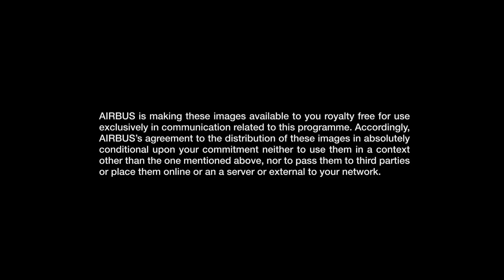Airbus Zephyr S maiden flight launch - 11 July 2018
Taking off from Arizona, US on 11 July, Airbus Defence's solar powered UAV, the British-built Zephyr S, has smashed the existing endurance record for unrefuelled, unmanned flight by staying aloft for 25 days, 23 hours and 57 minutes.

This, the maiden flight of the production Zephyr S HAPS (high altitude pseudo satellite) for the UK MoD, once verified, almost doubles the existing endurance flight record of 14 days, 22 minutes for UAVs, set by a previous Zephyr prototype in 2010.

The solar-powered Zephyr UAV, which weighs less than 75kg, flies at 70,000ft, above air traffic and weather, to provide a new class of platform for persistent surveillance, observation, communications relay or connectivity for military or commercial customers.

Airbus said that the maiden flight saw test objectives met with further flights are planned in the second half of 2018.

(Copyright AIRBUS 2018)